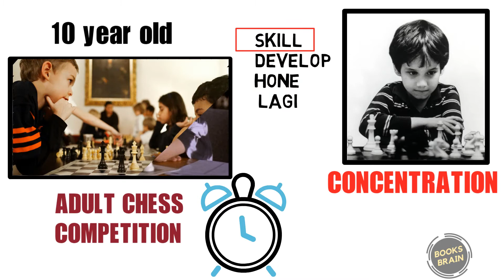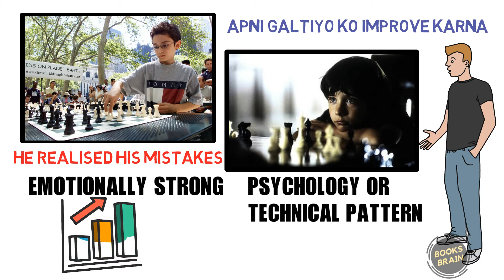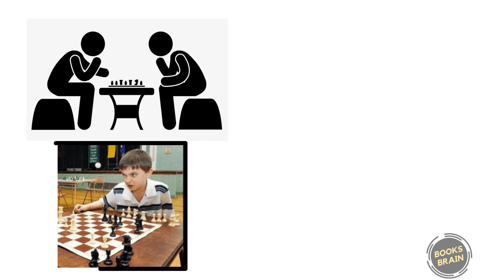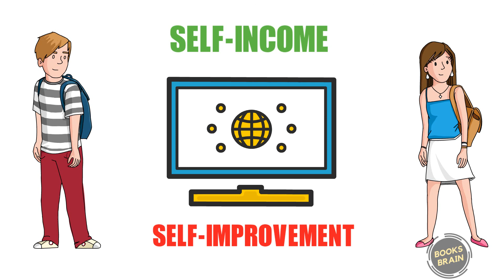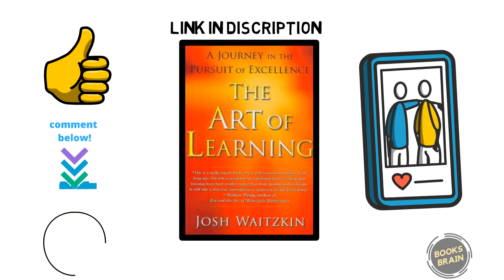The Art Of Learning Josh Waitzkin Summary | How To Learn a New Skill Faster | Book Summary In Hindi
The Art Of Learning Josh Waitzkin Summary | How To Learn a New Skill Faster | Book Summary In Hindi | By BooksBrain

AUDIBLE APP:- LISTEN (2 Audio-book ) FREE

ALL TOOLS WHICH I USE FOR MAKE VIDEOS:--
Laptop 1
Laptop 2
Microphone 1
Microphone 2
software:- videoscribe (it's a paid software)
voice editing:- audacity (free software)

The Art of Learning, Waitzkin tells his remarkable story of personal achievement and shares the principles of learning and performance that have propelled him to the top—twice.